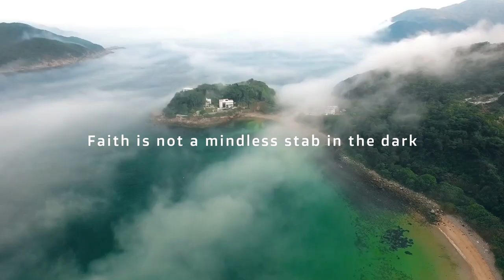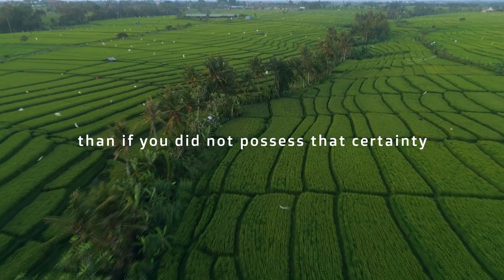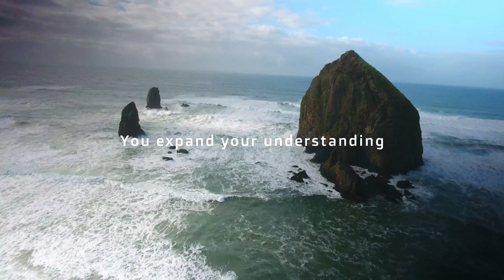Devotion - Spoken Word by Beautiful Eulogy / unOfficial Video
This is an unOfficial music video for "Devotion" by Beautiful Eulogy. We love their work and this Spoken Word is just brilliantly describing what authentic faith is. So we made this video, in order to have more people inspired by their awesome work.

"vision - spoken truth" is a Plattform, where we release Spoken Word Poetry videos, pictures and other content, to Inspire, Challenge and Encourage you!

Devotion" is part of their new album "worthy", witch you can get for free! Check the following link to find out more about

Lyrics:
(Sermon excerpt by Art Azurdia)
What is authentic faith? The cultivation of an optimistic outlook on life with a kind of spirituality attached to it? A holy hoping for the best? Is this how you think of faith? Authentic faith is the confident assurance in events not yet seen Faith is not a call to believe in things when common sense tells you not to Faith is not a mindless stab in the dark It is not a crossing of the fingers and hoping for the best It is not a leap into apparent nothingness It's a word that speaks of reasoned, careful, deliberate, intentional thought Thought upon what? God and His promises If you are absolutely gripped by the coming realities that have been promised to you by God, then how you live your life in the present will be radically different than if you did not possess that certainty This is what faith is, my friends! Positive certainty expressed in action Authentic faith is not merely believing in God. It is believing God Taking God at His word, living in obedience to His revelation whatever the cost because you know down deep in your bones that God will always do what He says, that His speaking is his doing It is an abiding assurance in God and His promises that animates you to persevere in your obedience to Him.
Do you wish to be a more consistently obedient, steadily persevering Christian? A stronger Christian? A more courageous and outspoken Christian? Then you need to strengthen your faith! Your faith instinctively strengthens in direct proportion to the expansion of the object of your faith! You expand your understanding of the object of your faith and faith itself will obediently follow The object of your faith--if indeed you are a Christian--is Jesus Christ and all of His promises Is your faith weak? It is owing to the fact that you don't know the object of your faith well enough But when Jesus Christ becomes progressively bigger, or better yet, your understanding of who He is progressively conforms to reality, your faith will become increasingly stronger But how does that happen? By immersing yourself in the faith-arousing Word of God Read of Jesus Christ! The same powerful Word that long ago brought the universe to life is the same Word that can bring you to life and furnish you with a faith that is truly and authentically Christian